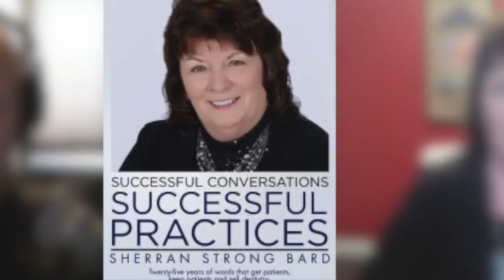Ask Don't Tell with Sherran Bard : Howard Speaks Podcast #96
Sherran Bard, founder of Dental Practice By Design, explains her humble industry beginnings, why she needed to write her book, and how to ask your patients the right questions!

Sherran Bard was born and raised in Texas. She worked in Dentistry for over 30 years as a Team member and Consultant.
She currently owns Dental Practice by Design, an onsite consulting company based in Texas.

When she began as an assistant, she was told she would basically be a janitor for the dentist and the patient; picking up and cleaning up every mess made. Immediately she began to study how to be much more than a janitor to the dentist and patients. She worked for that dentist for seven years before transitioning to another practice. The dentist there encouraged team training and growth. He was a CE junky. Her and the dentist began to work with a consultant.

She then learned to talk to the patients and ask what they wanted, rather than telling them. She has since retired from the practice atmosphere and has started teaching practices how to grew to $2M a year, working 10-12 day months and with 4 team members. She integrates a bonus system for the practice, equally sharing a calculated monthly amount to reflect their production and collection averages.

Sherran explains "It's my time to give back." so she's just released a book titled Successful Conversations, Successful Practices, available here:

"We are not destined to take our gifts to the ground with us when we die. We should leave the seeds here for the future and include directions concerning the planting and harvest."

Sherran Strong Bard